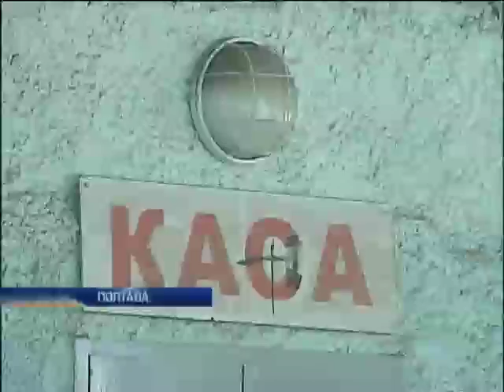Ультрас "Динамо" и "Шахтера" поддержали друг друга во ...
Ультрас "Динамо" и "Шахтера" поддержали друг друга во время финала Кубка Украины - Новости. Утро  - Интер - 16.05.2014

Ultras "Dynamo" and "Shakhtar" have supported each other during the final of Cup of Ukraine - news. Morning - inter - 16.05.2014